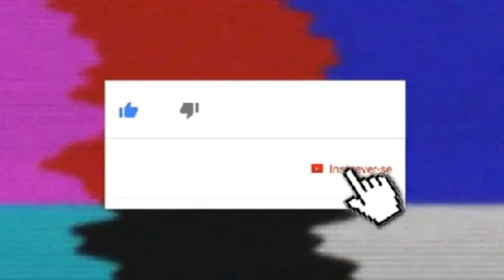Cafeteira/transparência e Lírios aula 33 parte 1.